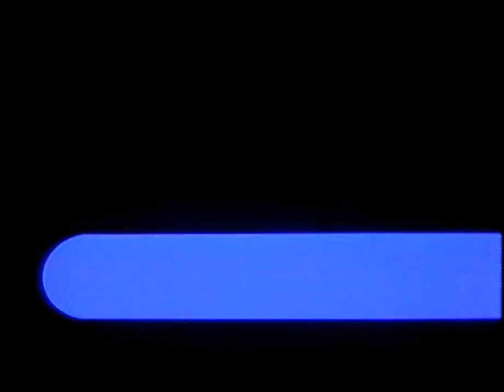Touchstone Television (December 1, 2020)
Taken from "The Yardstick is Split in Two" (2020)